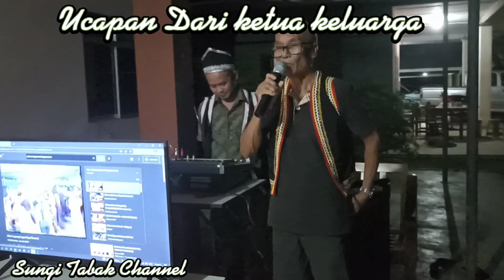Family gathering, Hari Gawai 2022